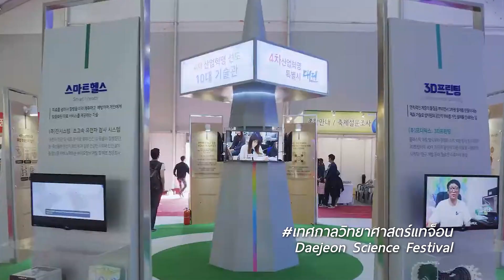I Miss You Korea 360 EP5 เที่ยวเมืองแทจ็อน แล้วตะลอนชุงชองนัมโด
ถ้าใครชอบเรียนรู้โลกกว้าง ผ่านการท่องเที่ยว
แนะนำไปเที่ยวที่เมืองแทจ็อน (Daejeon) รับรองไม่ผิดหวัง และถ้ามีเวลาเหลือก็เที่ยวให้ทั่วจังหวัดชุงช็องใต้กันไปเล้ยยยย :)